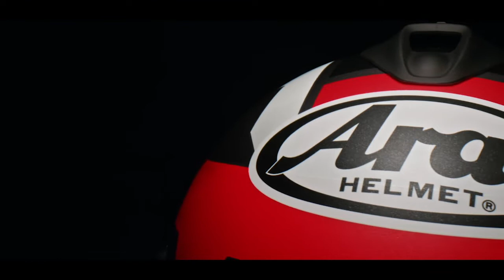VALUE OF ARAI - Valeur d'Arai 2.0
Valeur d’Arai

Lorsque vous pensez à la manière dont fonctionne un casque pour protéger la tête à l’intérieur, si vous pensez à l’absorption d’impact, vous avez partiellement raison.

C’est-à-dire qu’il y a une limite à la quantité d’énergie dont tout casque peut gérer l’absorption. À cet égard, il est intéressant de noter que la vitesse d’essai d’impact pour « l’absorption » utilisée par la plupart des normes, est inférieure à 28 km/h.

Étant donné que l’énergie cinétique augmente proportionnellement au carré de la vitesse, la quantité d’énergie impliquée dans un accident réel est beaucoup plus importante à absorber que ne peut gérer le niveau de n’importe quelle marque de casque.

Cependant,

La fonction de base d’un casque consistant à protéger la tête contre le choc sévère d’un impact, ne concerne pas uniquement l’ « Absorption ».

Étant donné que de nombreux impacts en conduite sont décentrés, ou se produisent à un certain angle, l’intrusion d’énergie peut être réduite si le casque est en mesure d’éviter ou de glisser sur les obstacles, évitant ainsi une partie de l’énergie.

Ceci augmente les chances que l’énergie pénétrant à l’intérieur du casque demeure dans les limites du niveau que « l’absorption » est susceptible de gérer. C’est ce que nous appelons l'effet « ricochet ».

Saviez-vous qu’Arai est l’une des rares entreprises dans le monde conscientes de l’importance de « l’effet ricochet » ?

Étant témoin à répétition de telles scènes, Arai en est venu à la conclusion que « l’effet ricochet » de l’énergie d’impact constitue la clé d’une protection renforcée de la tête par les casques, et Arai travaille depuis lors en vue d’élever son niveau.

Bien qu’il n’y ait aucune documentation ni aucun article faisant état de « l’effet ricochet », nous en avons étudié les principes et fonctions au travers de nos propres expériences et nous avons travaillé en vue d’augmenter son efficacité, de manière indépendante.

La base de « l’effet ricochet » est sans aucun doute une « coque plus ronde, plus lisse et plus robuste », mais lorsqu’il s’agit d’en concevoir la structure sur cette base, il n’y a pas eu de solution simple ni de baguette magique. Les accidents réels sont trop imprévisibles.

Saviez-vous ce qu’Arai a réellement fait pour augmenter le niveau de performance de « l’effet ricochet » ?

Chez Arai, nous sommes fiers de travailler pour la protection de nos amis motards, et nous pensons que c’est devenu une partie importante du sens de notre existence ; mais la nature imprévisible de certains impacts d’accidents peut dépasser même nos casques.

Pour vivre avec une telle réalité, nous avons lutté pour améliorer chaque aspect de la capacité de protection d’un casque, même le plus petit, et nous croyons qu’il y a toujours de la place pour des améliorations, dissimulées dans les nombreux détails de l’effet ricochet, même si nous ne savions pas combien apporterait chaque amélioration.

Cette accumulation, cette élaboration et ce développement de nombreuses améliorations pour le renforcement de l’effet ricochet, a été le fondement de la différence d’Arai au travers de notre longue histoire.

Aujourd’hui, de nombreuses personnes dans le monde disent que les performances démontrées par Arai en matière de protection, sont différentes des autres.

Il existe un vieil adage qui dit : « Le tout peut être bien plus grand que la somme des parties ». Si vous observez certaines performances extrêmes démontrées par Arai, vous pourriez trouver une certaine vérité dans ce vieil adage.

Bien que la plupart de ces parties ne soient peut-être pas facilement visibles ou susceptibles de servir en tant qu’argument de vente, elles contribuent au coût de la recherche en vue d’améliorer les performances. Mais nous sommes convaincus qu’il s’agit de la voie à suivre pour améliorer la protection de la tête contre les impacts d’accidents graves et imprévisibles.

Sachant que personne et rien n’est parfait, nous pensons que ces efforts supplémentaires valent bien les coûts additionnels, d’autant plus que ce que nous cherchons à protéger n’a pas de prix.